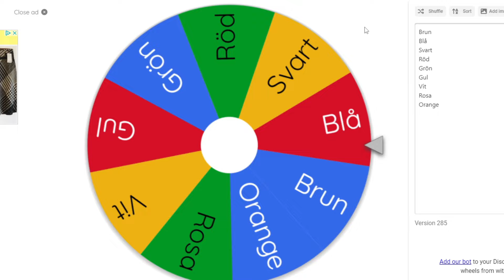BROOKHAVEN... MEN VÄRLDEN ÄR BLÅ - Roblox Svenska